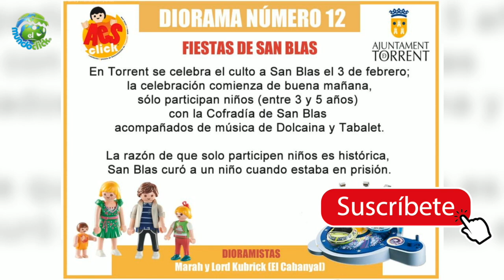Playmobil City 🏢 Fiestas Patronales de Torrent Sant Blas - Exposición Playmobil 2019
Os dejamos este bonito diorama de playmobil city que representa una de las fiestas patronoales de Torrent, en el podeis encontrar muchas piezas de playmobil city action y customizacions como un santo de playmobil, Sant Blas, muy bonito!

Diorama 12: Fiestas de San Blas Torrent
En Torrent se celebra el culto a San Blas el 3 de febrero; la celebración comienza de buena mañana, sólo participan niños (entre 3 y 5 años) con la Cofradía de San Blas acompañados de música de Dolcaina y Tabalet.

La razón de que solo participen niños es histórica, San Blas curó a un niño cuando estaba en prisión.

Dioramistas: Marah y Lord Kubrick (El Cabanyal)